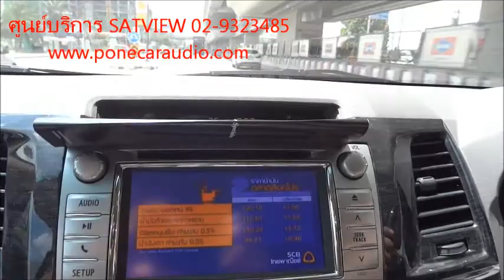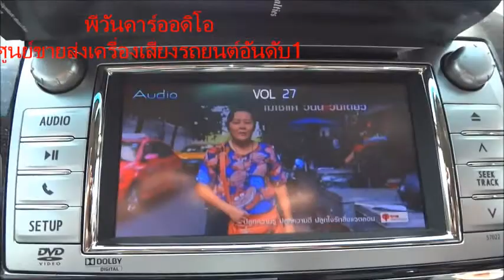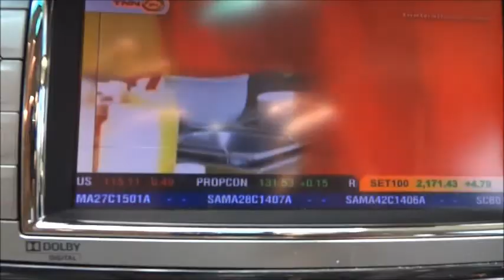Digital TV Receiver Satviewราคา 3900 ทดสอบเครื่องรับสัญญาณทีวีดิจิตอลในรถยนต์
ทดสอบความแรงสัญญาณกันที่รัตนาธิเบศร์ ติวานนท์ บางบัวทอง
TUNER TV DIGITAL SATVIEW@3900บาท Digital TV-Box DVB-T2 จูนเนอร์รถยนต์ที่ดีที่สุด เหมาะกับการใช้งานกับรถทุกประเภททั้ง รถกระบะ เก๋ง รถบัส รถบรรทุก ที่มีเครื่องเล่น2 dinหรือจอทีวีที่มีช่องสัญญาณ VDO IN, HDMI
พีวันสาขานครศรีธรรมราช โทร. 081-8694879,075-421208
พีวัน สาขาอุดรธานี โทร.042-182776,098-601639
PRODUCT CAR AUDIO ACCESSORIES HEAD UNIT SPEAKER SUBWOOFER CAR ALARM TRACKER JVC KENWOOC PIONEER SONY ALPINE CLARION FERRIS MTX KICKER TOPAZ PERFORMANCE SPEAKER WORLDTECH PIORITY ZULEX SOWAY CONCEPT DZ RPM SPATA EQUATOR SOWAY WISDOM HOLY